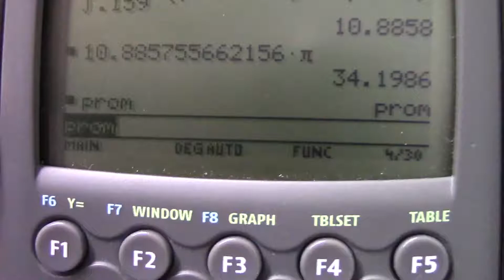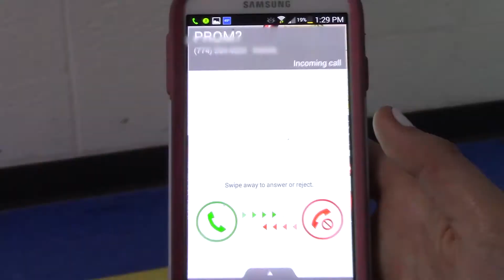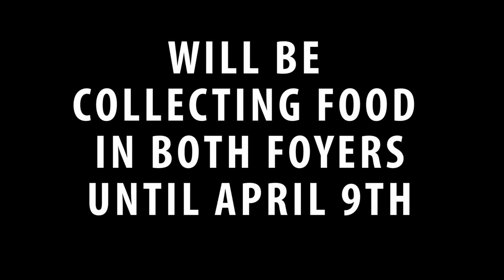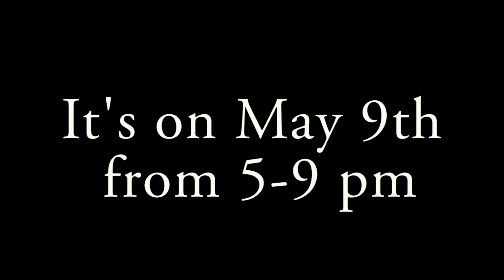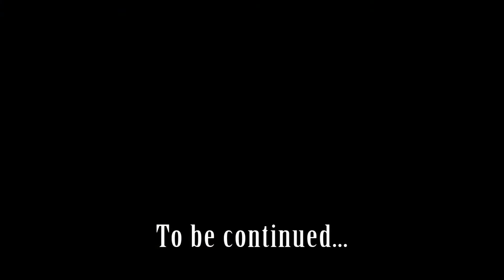D-R News 22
Dighton-Rehoboth High School News